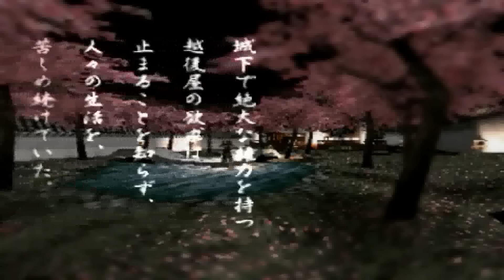Recensione Tenchu Ps1